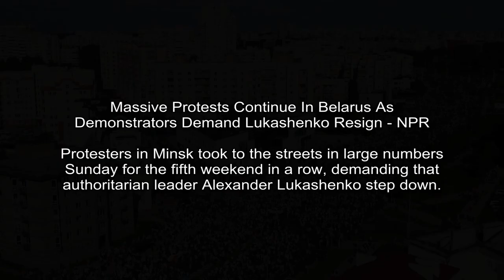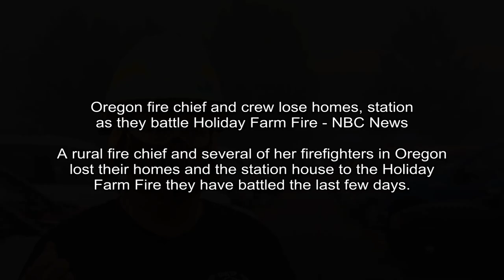Officials: Iran weighs plot to kill U.S. ambassador to South Africa - POLITICO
Politico - Nahal Toosi, Natasha Bertrand
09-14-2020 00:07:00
The Islamic Republic is still looking to avenge the death of Qassem Soleimani, officials said.
Still, attacking Marks is one of several options U.S. officials believe Irans regime is considering for retaliation since the general, Qassem Soleimani, was assassinated by a U.S.

The Wall Street Journal - Georgia Wells, Aaron Tilley
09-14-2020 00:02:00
Oracle Wins Bidding for TikTok in U.S., After Microsoft Proposal Rejected - The Wall Street Journal
Deal, which is likely not to be structured as an outright sale, will face White House review
Oracle Corp. won the bidding for the U.S. operations of the video-sharing app TikTok, a person familiar with the matter said, beating out Microsoft Corp.

Bleacher Report - Paul Kasabian
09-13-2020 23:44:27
Joe Burrow Loses Bengals Debut vs. Chargers After Randy Bullock Misses Late FG - Bleacher Report
Cincinnati Bengals quarterback  Joe Burrow 's  NFL  debut ended in heartbreak as his team lost 16-13 at home to the Los Angeles Chargers on Sunday.    Down by three late in the fourth, the 2020 NFL draft's No...
Bryan WoolstonAssociated PressCincinnati Bengals quarterback Joe Burrow's NFL debut ended in heartbreak as his team lost 16-13 at home to the Los Angeles Chargers on Sunday.

CNBC - Matt Rosoff
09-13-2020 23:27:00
Nvidia to buy Arm Holdings from SoftBank for $40 billion - CNBC
SoftBank bought Arm for $31.4 billion in 2016, and the sale is seen as a move to raise much-needed cash as it has recently lost a significant amount of money in its high-profile investments in companies like WeWork and Uber.
Chipmaker Nvidia has agreed to buy Arm Holdings, a designer of chips for mobile phones, from SoftBank in a deal worth $40 billion, the companies announced Sunday. The deal will include $21.

CBS Sports -
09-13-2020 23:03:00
NFL Week 1 scores, highlights, updates, schedule: Tom Brady rushing TD caps off Buccaneers scoring drive - CBS Sports
All the best highlights from Week 1 are right here
It's the opening NFL Sunday of the 2020 season and we're keeping you updated on all the action and biggest storylines throughout the day.

NPR - Samantha Raphelson
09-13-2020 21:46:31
Massive Protests Continue In Belarus As Demonstrators Demand Lukashenko Resign - NPR
Protesters in Minsk took to the streets in large numbers Sunday for the fifth weekend in a row, demanding that authoritarian leader Alexander Lukashenko step down.
Opposition supporters protest against authoritarian leader Alexander Lukashenko in Minsk on Sunday.TUT.

New York Post - Tamar Lapin
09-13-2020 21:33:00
Georgia sheriff's deputy fired for beating black man during traffic stop - New York Post
A Georgia sheriffs deputy was fired after being caught on video repeatedly punching a black man as he lay pinned to the ground, authorities said Sunday. The deputy, who wasnt publicly...
A Georgia sheriffs deputy was fired after being caught on video repeatedly punching a black man as he lay pinned to the ground, authorities said Sunday.

Vulture - Chris Murphy
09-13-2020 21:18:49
Zendaya and John David Washington Secret Quarantine Film Malcolm and Marie Is Headed to Netflix - Vulture
While Regina Kings directorial debut, One Night in Miami, is headed to Amazon.
Remember that secret movie Zendaya and John David Washington filmed during quarantine? Well, its headed to Netflix.

NBC News - Doha Madani
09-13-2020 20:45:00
Oregon fire chief and crew lose homes, station as they battle Holiday Farm Fire - NBC News
A rural fire chief and several of her firefighters in Oregon lost their homes and the station house to the Holiday Farm Fire they have battled the last few days.
A rural fire chief and several of her volunteer firefighters in Oregon lost their homes and station house to the Holiday Farm Fire as they battled the blaze for the last few days.

The Washington Post - Ruth Eglash
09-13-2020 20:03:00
Israel heads to a second lockdown as coronavirus cases soar - The Washington Post
The new restrictions are set to begin Friday, coinciding with the start of a month of Jewish holy festivals.
Data published by the Health Ministry on Sunday showed that since the start of the crisis, 153,759 people in Israel have caught the virus, with 114,635 recovering, 38,008 cases active and 1,108 dead.